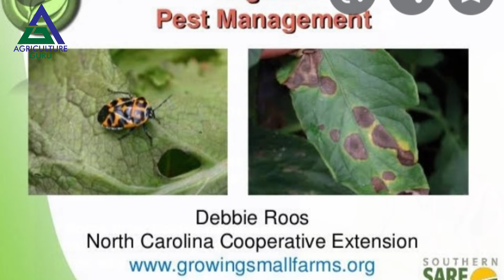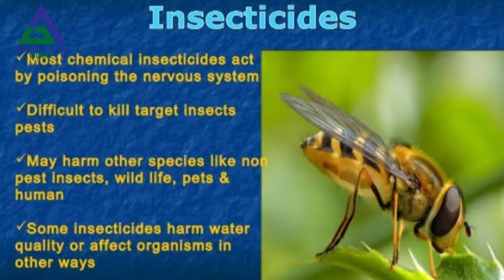What is pesticide,Insecticide,Fungicide,weedicide?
This is very helpful video for new forms .It's Awesome Video for New Farmers About Pesticide Fungicide  Knowledge .